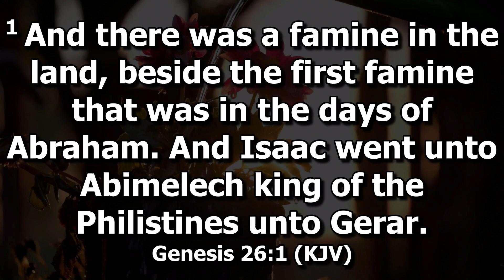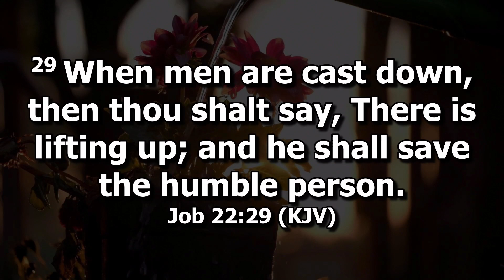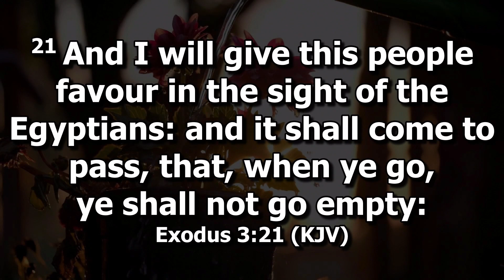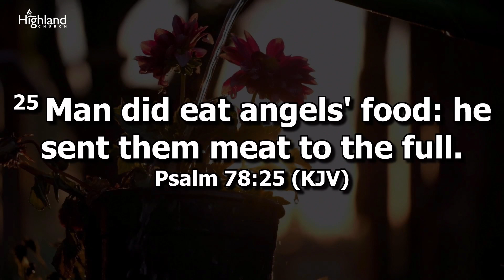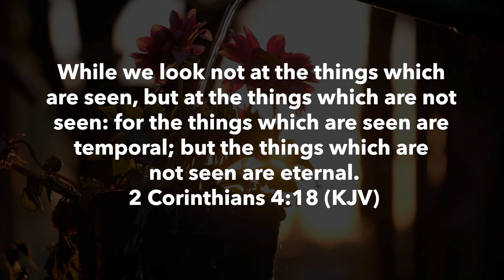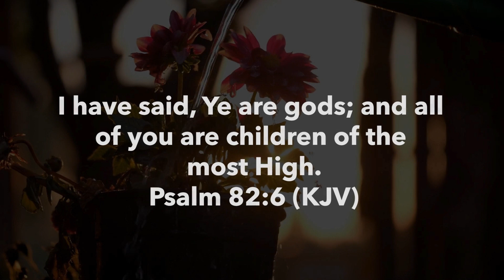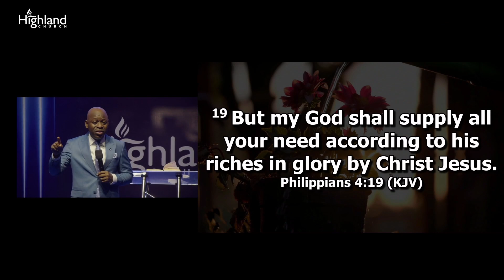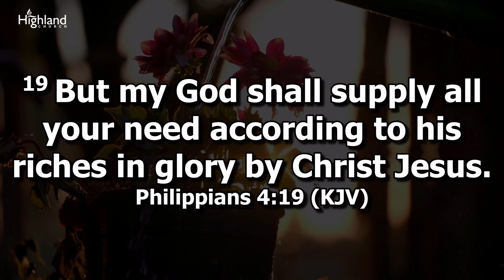Supernatural Increase - Part 2 || Pastor Joseph Aborowa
Connect with Pastor Joseph Aborowa